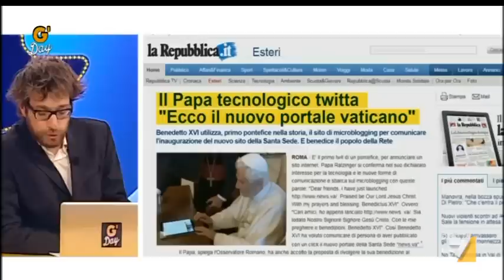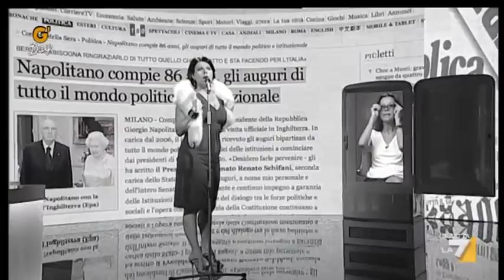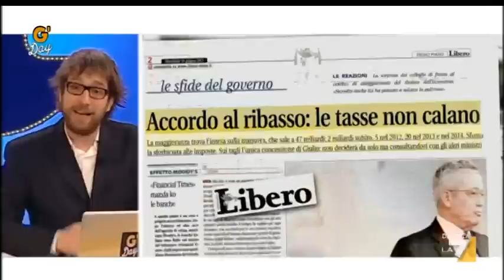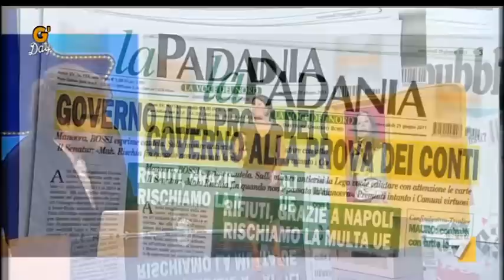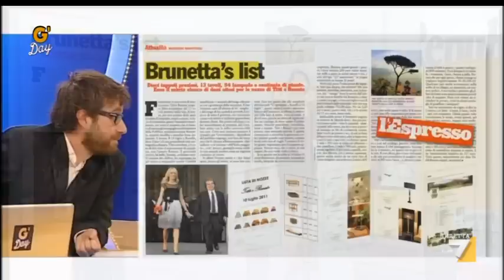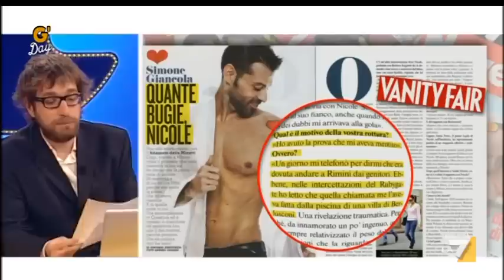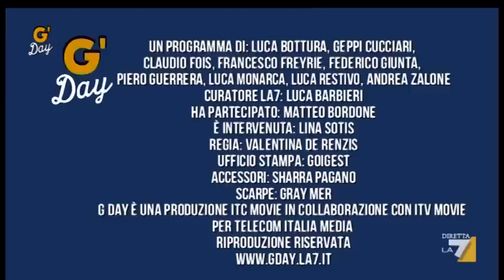G'day 29/06/11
Ospite nel frigorifero di Geppi Cucciari è Lina Sotis